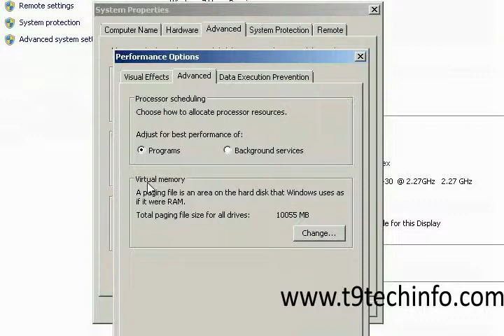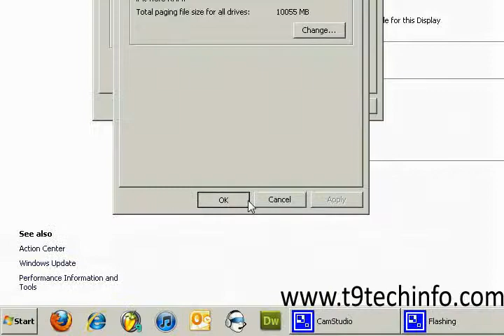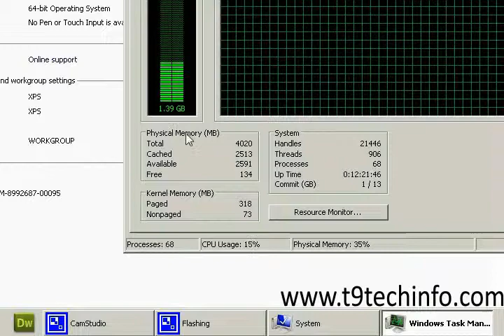How To Set Pagefile - Why is it Important?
How to set your pagefile to increase your virtual memory if you have low physical memory.